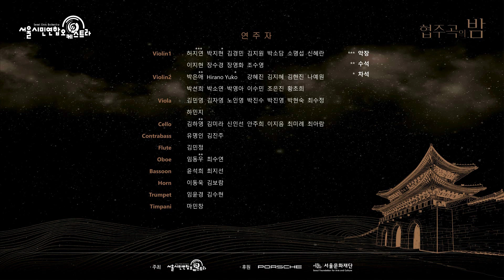Piano Concerto No.20, d minor, K.466, 3rd mov. - Mozart / 신우림 & 서울시민연합오케스트라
피아노 협주곡 20번, 라단조, 작품번호 466, 3악장 - 모짜르트

2023 협주곡의밤 : 서울시민연합오케스트라
(A Night of the Concerto : Seoul Civic Orchestra)

지휘 : 이경구
협연 : Piano 신우림
연주 : 서울시민연합오케스트라

일시 :  2023년 10월 10일
장소 : 연세대학교 백주년기념관 콘서트홀

서울시민연합오케스트라는 서울시와 세종문화회관, (구)한국생활예술인협회의 기획으로 서울시 공고를 통한 시민오디션과 30여개의 생활예술오케스트라 안에서 선발한 단원들로 구성되어 "서울시민필하모닉오케스트라" 라는 이름으로 창단되었습니다. 2015년 서울시 광복 70주년 기념식행사에서 세종대극장 연주를 통하여 공식활동을 시작하였고, 서울시민청 개관 기념음악회, 서울식물원개원축하공연, 한강몽땅축제, 서울 문화로바캉스 공연 등 서울시에서 주최하는 공식행사에 매해 초대를 받으며 실력을 인정받는 오케스트라로 발돋움 했습니다.
2018년 "서울시민연합오케스트라"로 명칭을 바꿔, 인천시립교향악단 부지휘자를 역임한 이경구 지휘자와 2017년부터 현재까지 함께하며 명실상부한 서울시민의 대표오케스트라로 거듭났습니다. 최근 광화문광장 개장 축하공연 에 초청받는 등 국내 최고의 시민오케스트라라는 자부심을 가지고 시민과 함께 친근하고도 수준 높은 연주활동을 이어가고 있습니다.

Program
0. 협주곡의밤 전체영상
1. 폴로네이즈 - 차이코프스키
2. 바이올린 협주곡 3번, 나단조, 작품번호 61, 1악장 - 생상
3. 피아노 협주곡 3번, 다단조, 작품번호 37, 1악장 - 베토벤
4. 피아노 협주곡 20번, 라단조, 작품번호 466, 3악장 - 모짜르트
5. 마림바 협주곡 3악장 - 세르주네
6. 바이올린 협주곡 라장조, 작품번호 35, 3악장 - 차이코프스키
7. 바이올린 협주곡 마단조, 작품번호 64, 1악장 - 멘델스존

연주자
Violin1                 허지연  박지현  김경민  김지원  박소담
                             소명섭  신혜란  이지현  장수경  장영화
                             조수영
Violin 2                박은애  Hirano Yuko      강혜진  김지혜
                             김현진  나예원  박선희  박소연  박영아
                             이수민  조은진  황초희
Viola                    김민영  김자영  노인영  박진수  박진영
                             박현숙  최수정  하민지
Cello                    김하영  김미라  신인선  안주희  이지음
                             최미례  최아람
Contra Bass       유명인  김진주
Flute                    김민정  하나람
Oboe                   임동우  최수연
Clarinet               정연주  최영주
Bassoon             윤석희  최지선
Horn                    김용수  김보람  이동욱  진태민
Trumpet              임윤경  김수현  서민석
Trombone           신승현  설혜진
Bass Trombone 권용덕
Timpani               마민창

운영위원
단    장  박진영
부단장  박지현
총    무  박소담  소명섭
회    계  임육영
감    사  박현숙
악보계  신혜란

파트장
1st Violin  소명섭
2nd Violin  박선희
Viola 김민영
Cello & C.Bass  신인선
Wind & Percussion  정연주

주최 : 서울시민연합오케스트라
후원 : Porsche
        서울문화재단

서울시민연합오케스트라 단원 수시모집 지원서